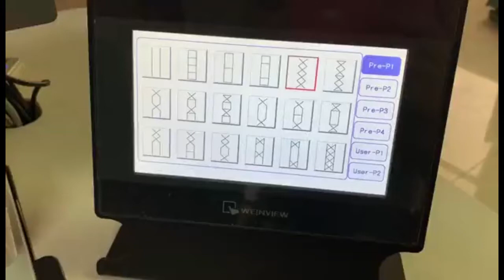Dozens of patterns controled in computer to choose and sew on heavy duty sewing machine RP 550 1780